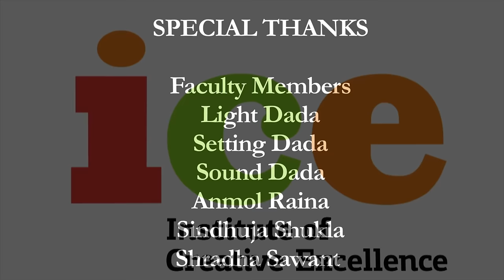"THE SCRIPT" by Ashutosh S Sharma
This is the final diploma film with our batch at ICE Balaji
Thanks to all the teammates who made this possible in just 16 hours!